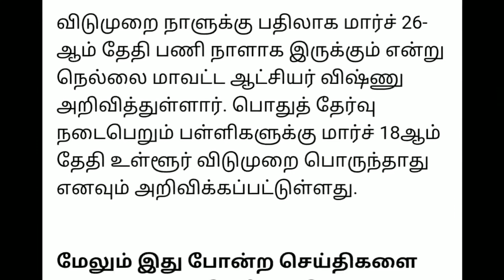தமிழகத்தில் மாவட்ட வாரியாக பள்ளி கல்லூரி விடுமுறை அறிவிப்பு